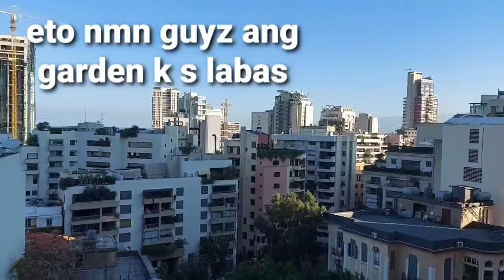Gardening Time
Just showing you guys how i love planting,doing my own  way of gardening even the place is too small
Still i find ways to make it beautiful
Without spending money
This are all recycled plants

All we need is time and effort
And ofcourse your passion about planting

If i can do it...
You guys can do it too

                                                     Yours Truly,
                                                 Jo's Production